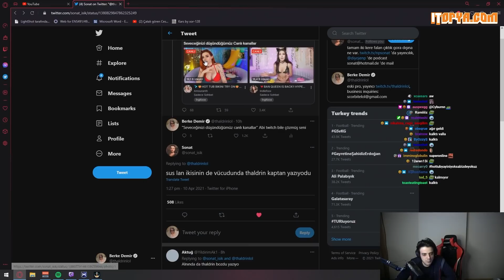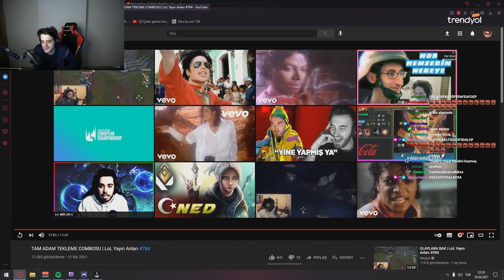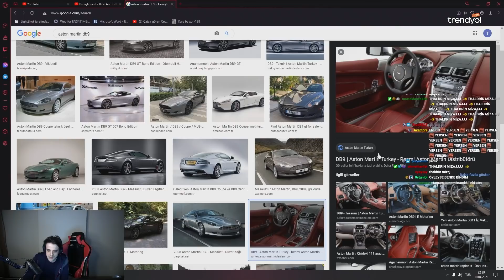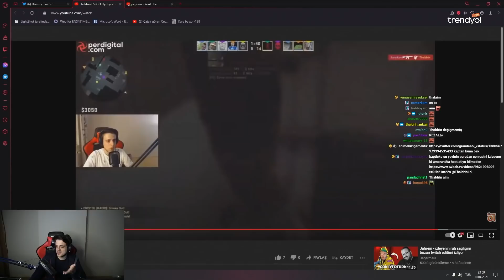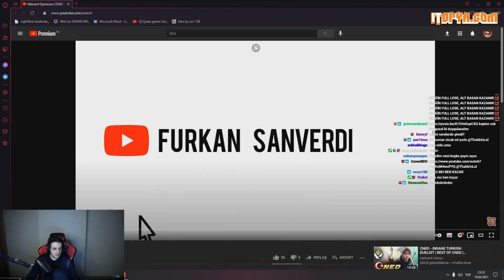THALDRINROFLLMAO | Thaldrin Moments #138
THALDRINROFLLMAO | Thaldrin Moments #138 adlı videom yayında!
Rehber gameplay videoları oynanış özetleri thaldrin analiz leri LoL moba maç yayın anları devamı için videoyu beğenmeyi unutmayın 👍  Zil'e tıklayıp bildirimleri açabilirsiniz 🔔